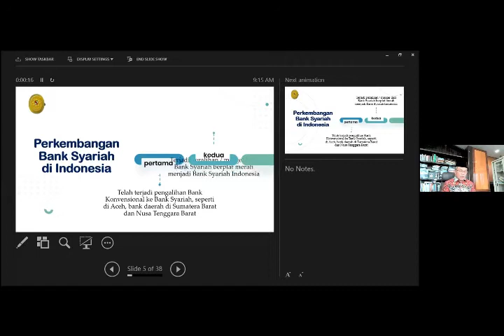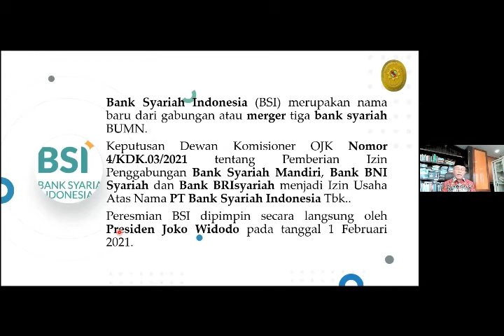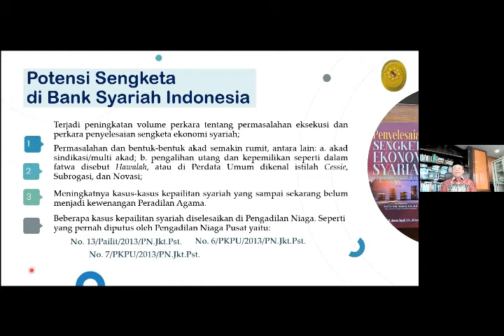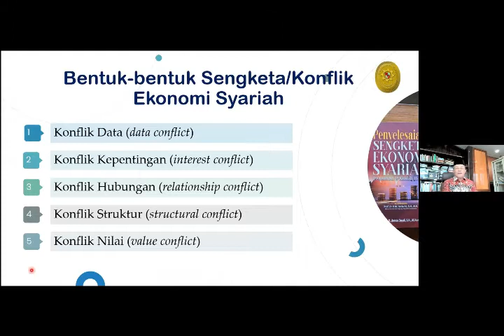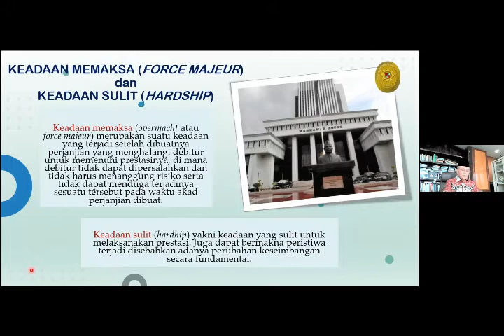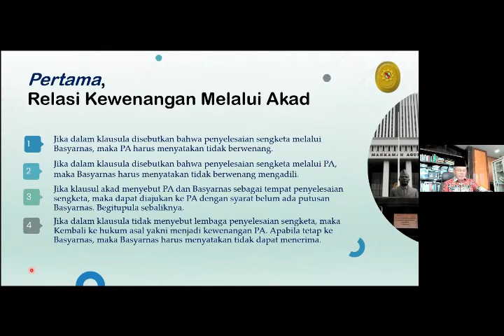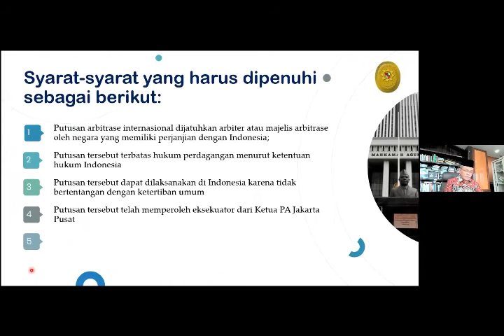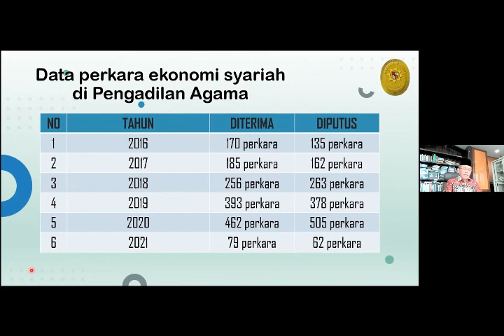Potensi sengketa di Bank Syariah Indonesia pasca Merger | Dr. Amran Suadi : Ketua Kamar Agama MA RI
Setelah dilakukan merger, Bank Syariah Indonesia menjadi bank terbesar nomor 7 di Indonesia. Aset yang dimiliki oleh Bank Syariah Indonesia adalah sebesar Rp. 239,56 Triliun. Dengan potensi yang dimiliki, Bank Syariah Indonesia dapat menjadi bank syariah terbesar di dunia.

Merger dapat menimbulkan masalah  terutama kepentingan nasabah penyimpan dana dari Bank- bank yang terlibat dalam marger tersebut. Bank yang ditugasi untuk mengambil alih tidak boleh dirugikan dan merugikan, bahkan apabila memungkinkan diuntungkan dengan tindakan tersebut. Hal ini dijamin oleh Undang-undang No. 40 Tahun 2007 Pasal 126 ayat (1) tentang PT  yang menentukan bahwa perbuatan hukum penggabungan, pengambilalihan, atau pemisahan wajib memperhatikan kepentingan; a) perseron, pemegang saham minoritas, karyawan Perseroan; b) kreditor dan mitra usaha lainnya dari Perseroan; dan c) masyarakat dan persaingan sehat dalam melakukan usaha.

Oleh karena itu, penting kiranya membahas bagaimanakah Potensi sengketa di Bank Syariah Indonesia pasca Merger